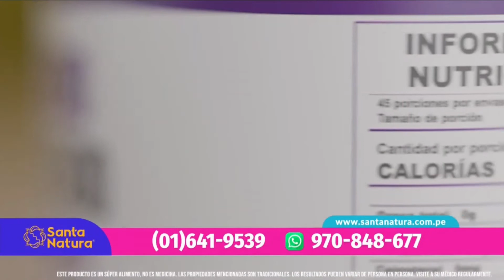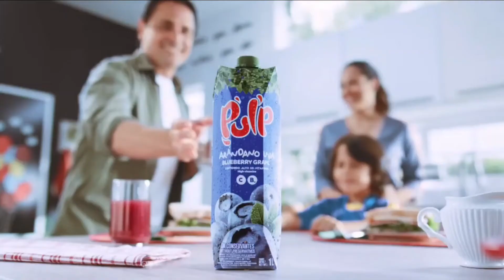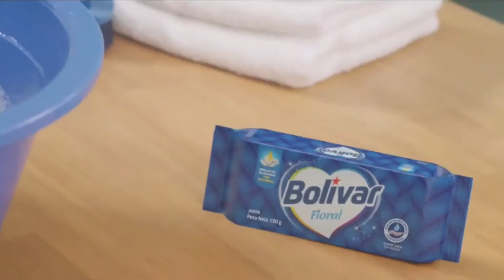Tanda Comercial Panamericana Televisión 📺 (Perú, 09/02/2024 📅) (2/3)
Comerciales:
- Santa Natura: Colágeno Plus.
- Amarás Amor de Verano 🌞.
- Pulp.
- Jabón 🧼 Bolívar.
- Metro: MetrOfertón (9-11 de Febrero 📅).
- Promo Amor ❤️ y Prejuicio en Panamericana Televisión 📺 (10 de Febrero 📅).
- Panamericana Televisión 📺: Teleavisos Pantel.

Grabado ⏺️ por mí, en la página web de panamericana.pe.